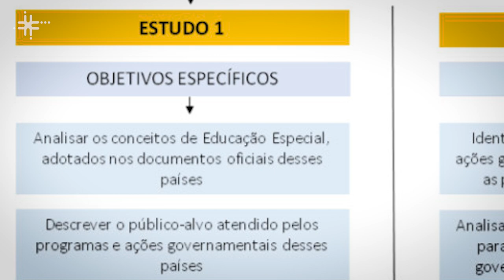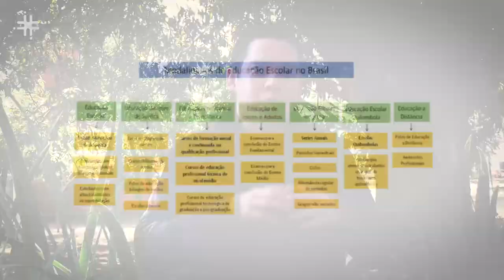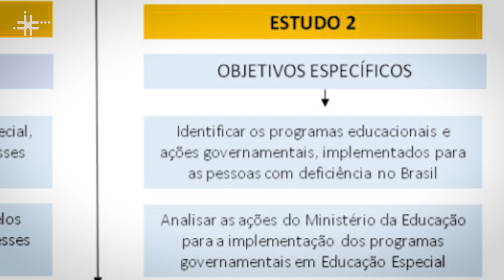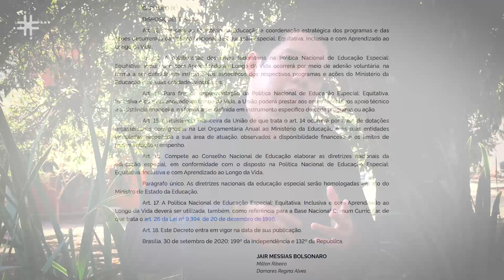Pesquisa da UFSCar analisa ações governamentais para educação especial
Samuel Vinente da Silva Junior, doutor pelo Programa de Pós-Graduação em Educação Especial da Universidade Federal de São Carlos (PPGEE - UFSCar), fala de sua pesquisa em que analisa programas e ações governamentais brasileiras à luz de políticas de educação especial portuguesas e moçambicanas.